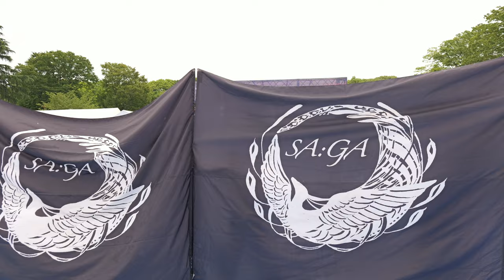SA:GA-彩雅-【4K_full_100Mbps】／第1部／下町ハイボールフェス2024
2024/06/29
会場：上野公園竹の台広場(噴水広場)
主催：立ち飲みフェス実行委員会
後援：台東区
協力：一般社団法人日本盆踊り協会